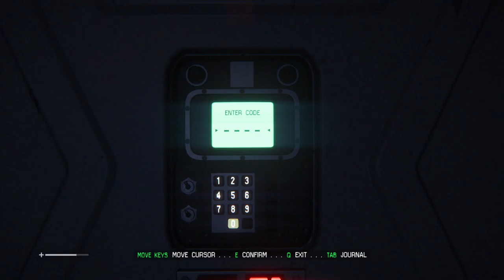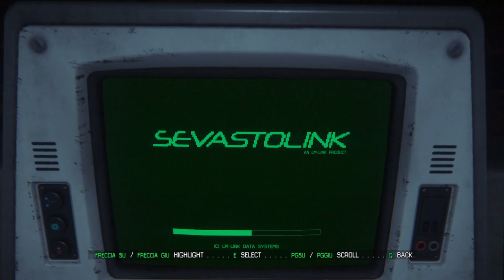Alien: Isolation - gameplay